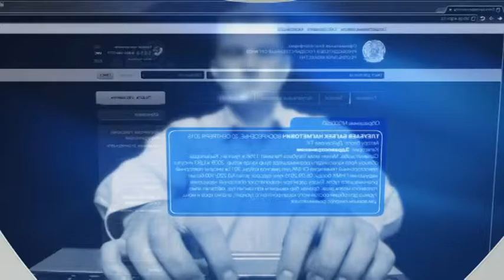Блог в помощь. Внимание, контроль на линии!